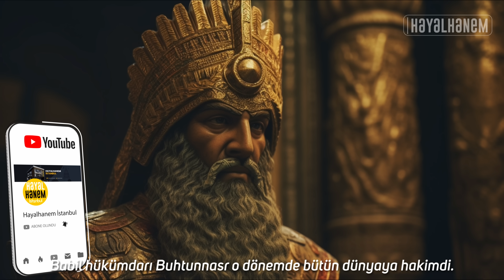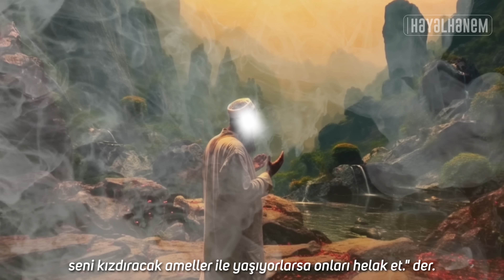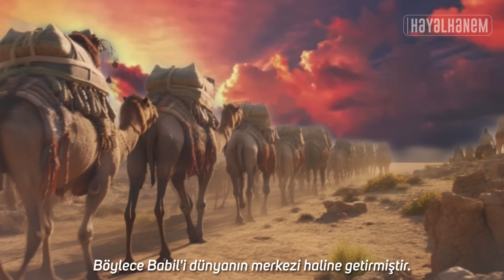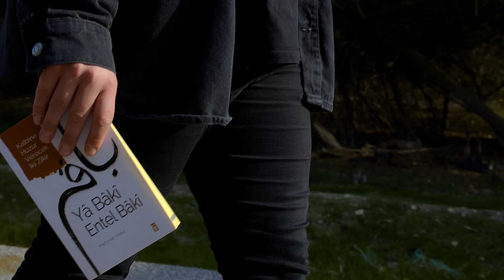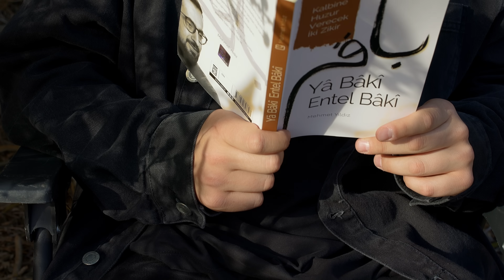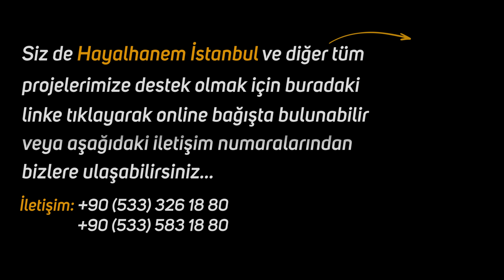Babil Kralı Buhtunnasr - Dünyaya Hükmeden Lanetli Kralın Helakı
Tüm dünyaya hükmeden karanlık hükümdar Buhtunnasr'ın hayatını ve helak oluşu...
Nebukadnezar ve Danyal Aleyhisselam hakkında daha önce duymadıklarınız...
Çok şaşıracaksınız.
İyi Seyirler...

Seslendirmeci Bilgileri:
Mustafa Tektorun

00:00 Giriş
01:10 Buhtunnasr
10:42 Esirlerin Babil'e Getirilmesi Ve Danyal Aleyhisselam'ın Kurtulması
11:35 Buhtunnasr'ın Rüyası
25:08 Danyal Aleyhisselam Ve Aslanlar

Nebukadnezzar
Buhtunnasr
zalim hükümdar
Babil imparatoru
hükümdar
İlginç bilgiler
Kıssa ne demek
Kıssa
Cehennem ateşi
Cehennem
Cennet cehennem
Belgesel
Belgesel izle
Kıssadan hisse
firavun kıssa
harun kıssa
musa kıssa
Hz. Danyal
Tarsus

Kaynakça:
İsra, 17/4-5
Şuara, 26/133-134
Araf, 7/65-69
Hûd, 11/59
Hûd, 11/50
Şuara, 26/136-138
Hûd, 11/53
Ahkaf, 46/35
Zâriyat, 51/42
Hakka, 69/7
Kamer, 54/19